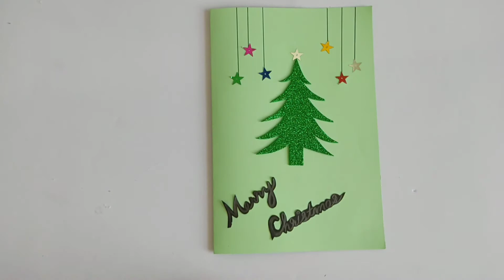Christmas greeting card,two types christmas card,easy greeting card for christmas,handmade card